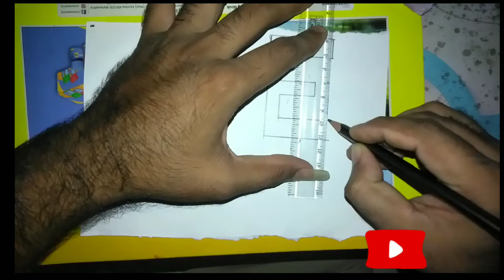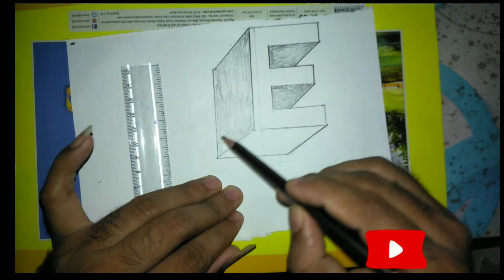E& drawing/painting/pentar new pepper//Art xYz